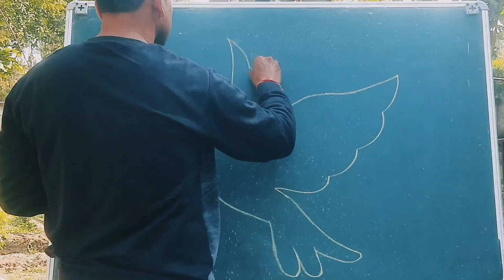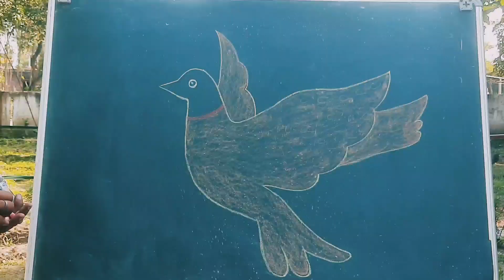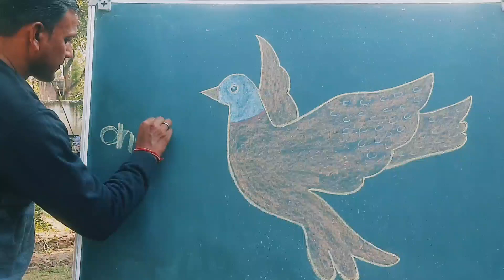कला शिक्षण कलात्मक प्रदर्शन